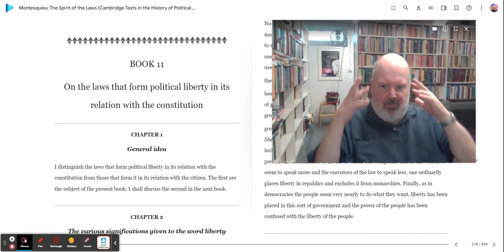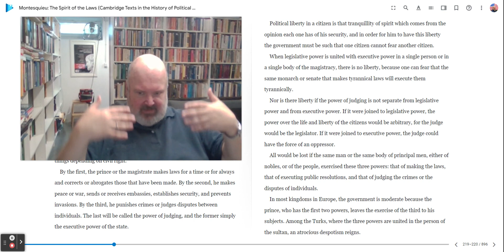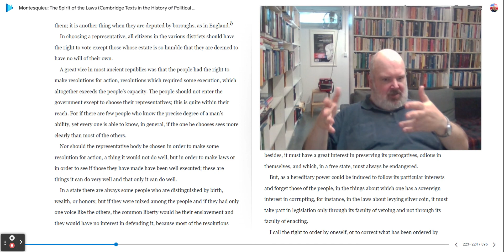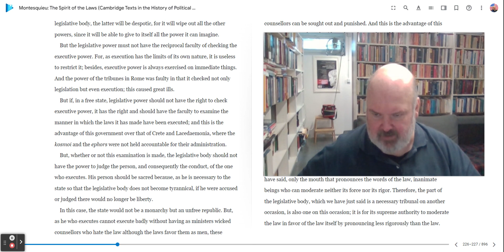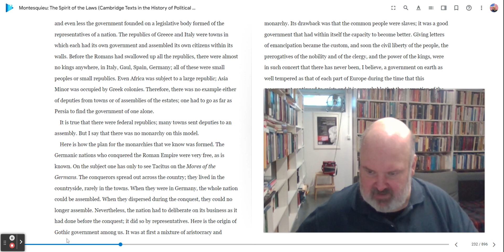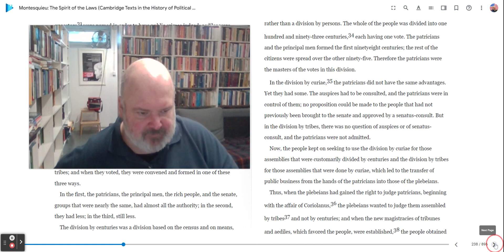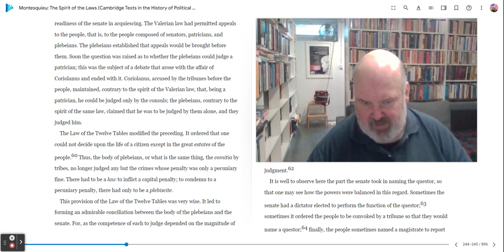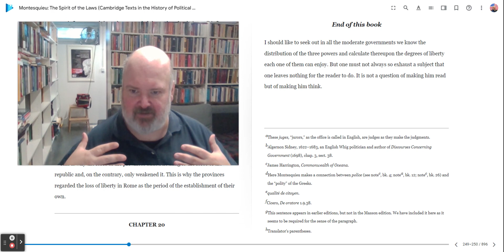Reading Montesquieu's Spirit of the Laws, Book XI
Welcome to this session of Reading Montesquieu's Spirit of the Laws.  Today we are reading and going over Book XI.

[This is a very long book and it ended up being twice as long as a video than I would like to have produced--but given the rule one video per "Book" we have this killer long video. Sorry.]

The edition we are using for this series is:
Anne M. Cohler, Basia Carolyn Miller, and Harold Samuel Stone editors. Montesquieu: The Spirit of the Laws (Cambridge Texts in the History of Political Thought)  Cambridge: Cambridge University Press, 1989.

A copy can be purchased at Amazon via this link here: